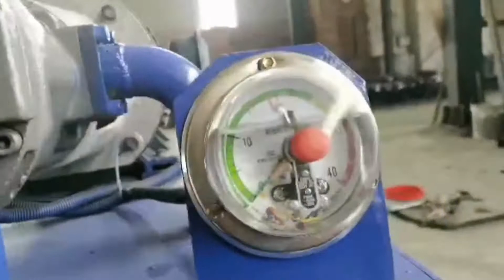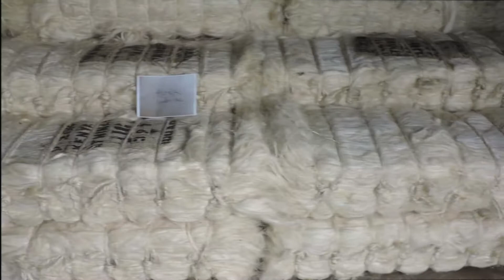Hydraulic Baling Machine For Kenaf Fiber Jute Fibre In Press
1.Fully automatic waste cardboard box/OCC/ONP baling press machine,
2.Vertical carton box baling machine, plastic pet bottles compress machine.
3.Metal scrap baling press machine, steel wire compress baler machine.
4.Aluminum chips/shavings briquetting press machine, copper turnings/swarfs briquetting press machine.
5.Wood shavings bagging press baler machine, silage bagging baling machine.
6.Wiping rags bagging press baler machine, waste clothes/second hand clothing/old clothes baling machine.
7.Plastic lumps/pipes shredder machine, plastic scrap blue shredder machine.
8.Metal scrap shredder machine, double shaft shredder machine, wood pallet shredder machine.
9.Plastic lumps granulator machine, plastic barrels crusher machine.
10.Hydraulic shear machine for heavy metal scrap, copper cable wire shear machine.